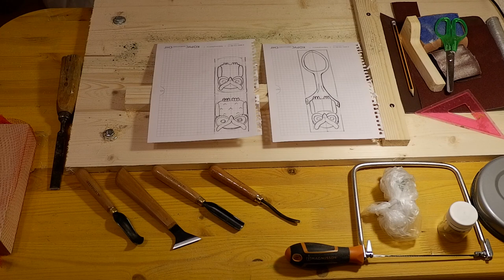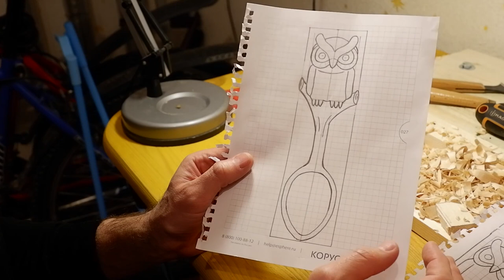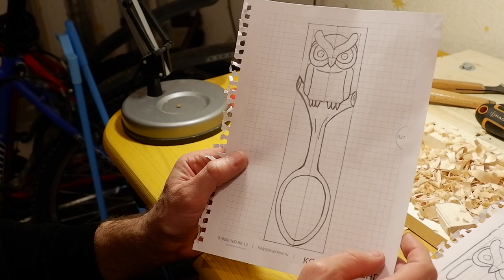Wood carving. A 100% handmade wooden spoon with an owl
In this video I will tell you how I make one of my wooden spoons. It will be a spoon with an owl on the handle. The material of the spoon is linden.

In my next video I am going to tell you about my knifes and how i process a wood with an oil.